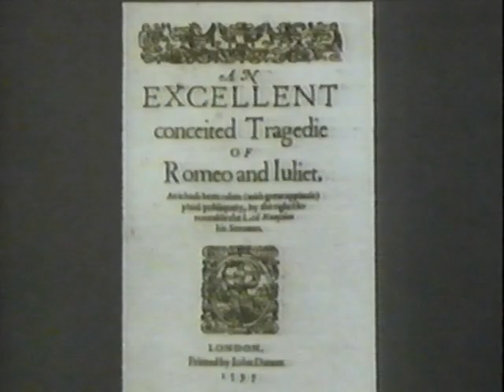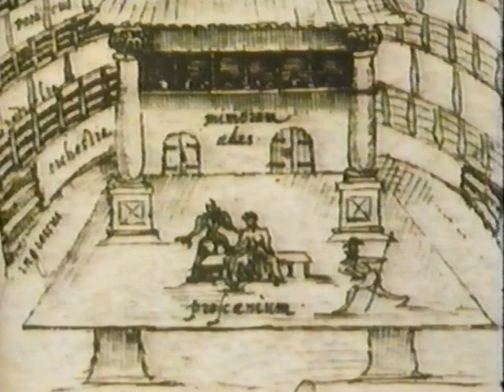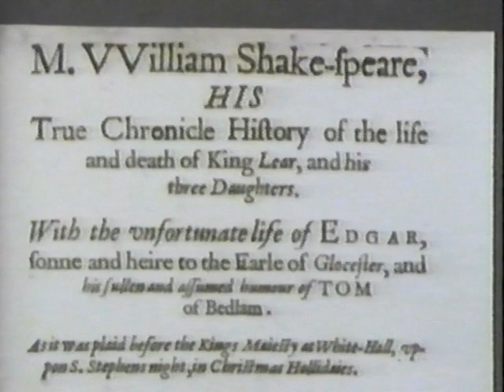Six Centuries of Verse (1984) Episode 5: Shakespeare 1564-1616